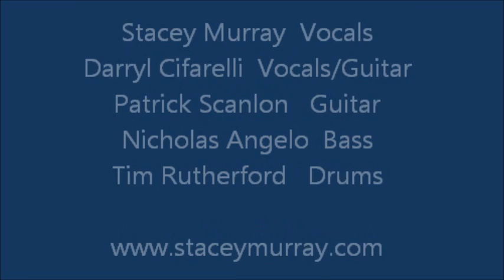Stacey Murray appearing with Lotus Band Sampler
Stacey Murray is "Soul Stimulating" with San Diego based band Lotus.. She adds soul stimulation to many genres of music!